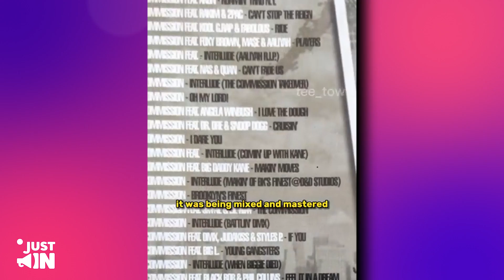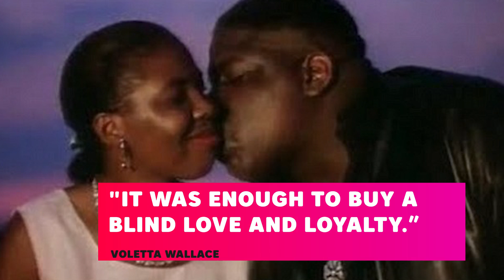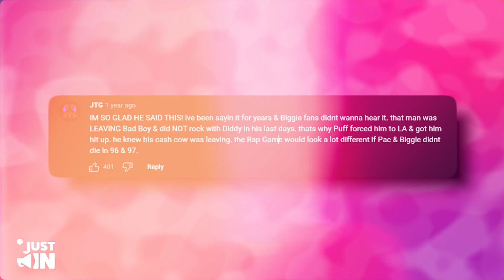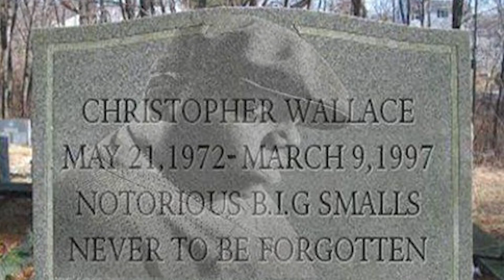New BIZARRE Details CONFIRM Diddy Sacrificing Biggie For Money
Get ready for a shock of a lifetime! New bizarre details have come to light and they reveal a dark side to the music industry. The rumors have been circulating for years, but now they've been confirmed.
Diddy's actions will leave you speechless as you learn about the sacrifices made for money and fame. This is an expose you won't want to miss. With exclusive footage and never-before-heard details, this video will give you an inside look at the shocking truth.

Don't miss out on this mind-blowing exposé that will have you on the edge of your seat. Watch now and be the first to know the truth about Diddy, Biggie, and the music industry.